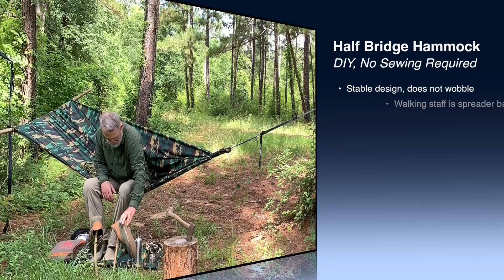Half Bridge Hammock, DIY No Sewing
Videography by Ken Kramm, June 10, 2019. iPhone 10, Final Cut Pro X.